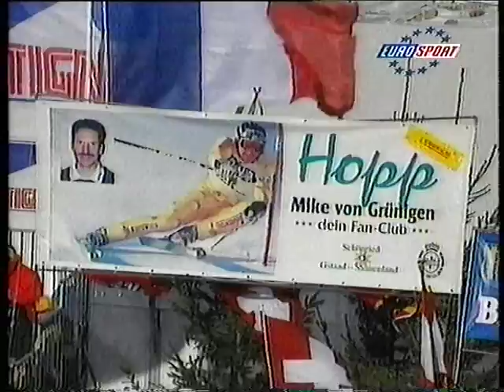Michael Von Grünigen wins giantslalom (Tignes 1997)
Michael Von Grünigen of Switzerland won an opening giantslalom of the season 1997/98 in Tignes, France ahead of teammate Steve Locher and Austrian Hermann Maier. Half-time leader Austrian Hans Knaus made a big mistake in the 2nd run and finished 6th.